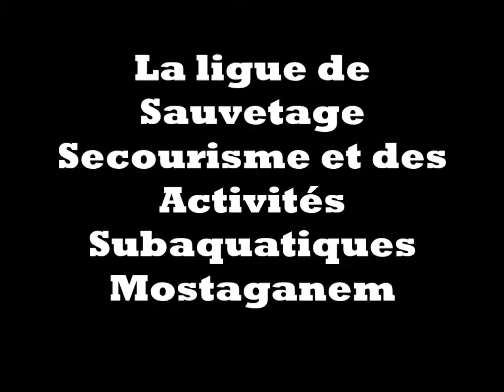Sous Marin coulé -Mostaganem-